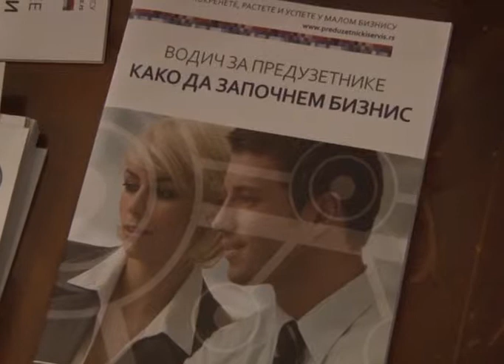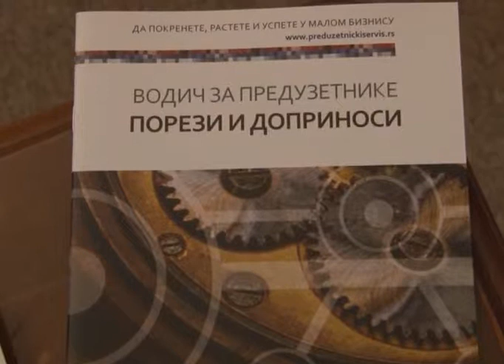TV Kanal 9 Kragujevac-Prilog: Projekat Univerzitet